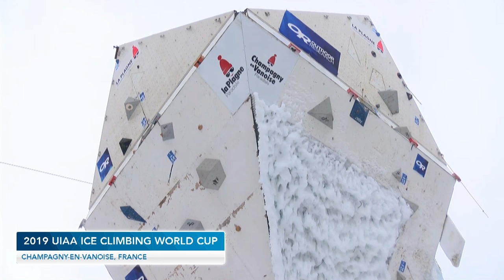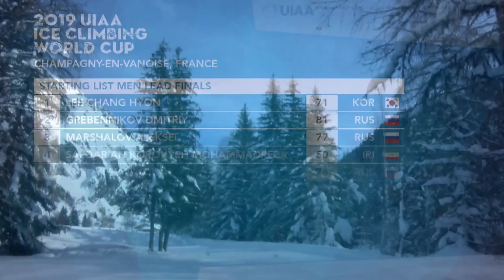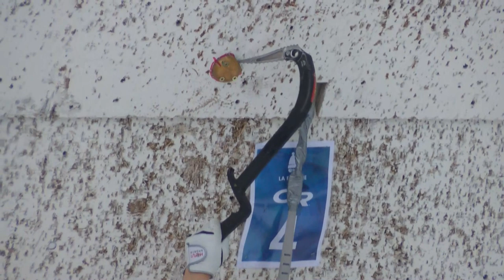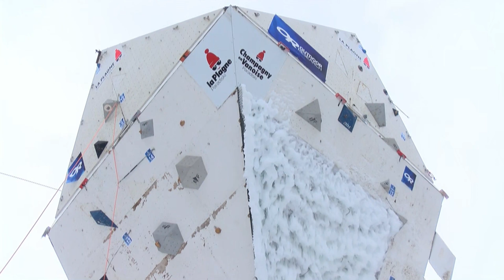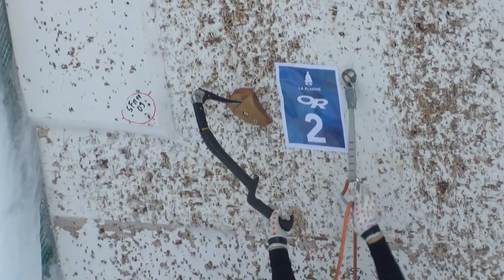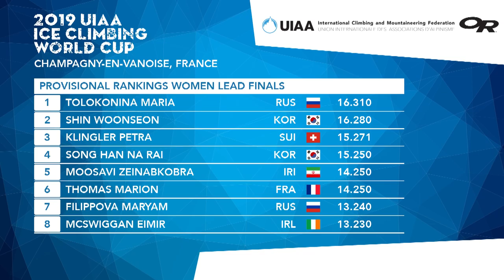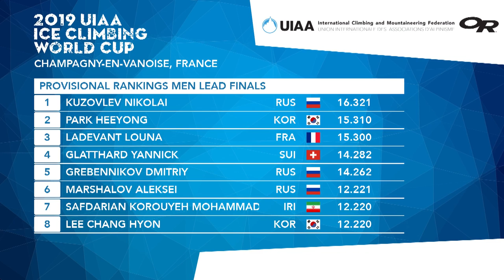Champagny, France l Lead Finals l 2019 UIAA Ice Climbing World Cup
Watch lead finals (male and female) action from the fifth leg of the 2019 UIAA Ice Climbing World Cup from Champagny, France.